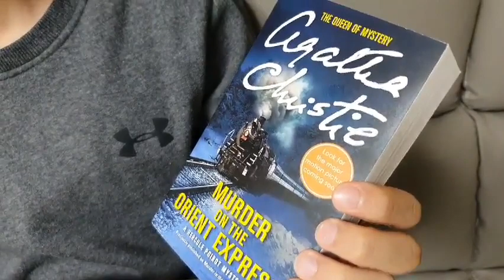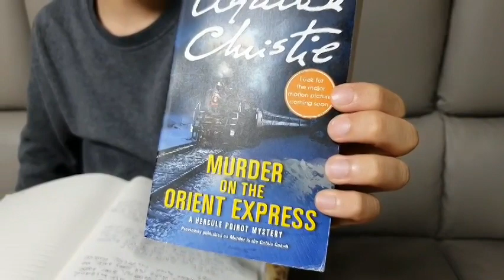[BookQuester] 'Murder on the Orient Express' ...(Hercule Poirot #10)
* by Agatha Christie (1933, 256 p.)
* Murder Mystery
*An American tycoon lies dead in his compartment, stabbed a dozen times, his door locked from the inside. Isolated and with a killer in their midst, detective Hercule Poirot must identify the. The luxurious train is surprisingly full for the time of the year, but by the morning it is one passenger fewer.(Good reads)
* Agatha Christie